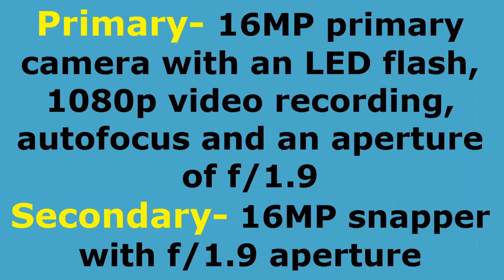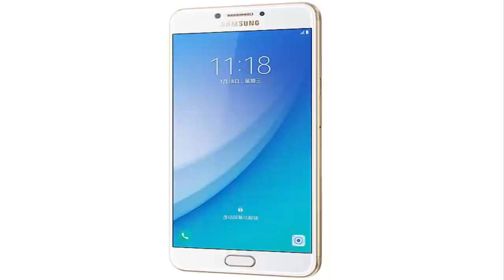Samsung Galaxy C7 Pro India Hands On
The Samsung Galaxy C7 Pro offers a large 5.7-inch Super AMOLED full HD display. The device is fuelled by a 2.2GHz octa-core Qualcomm Snapdragon 625 processor, mated to a beefy 4GB of RAM. The phone offers 64GB of internal memory, which is further expandable up to 256GB by inserting a microSD card. Software-wise, it boots Android 6.0 Marshmallow, and comes with the Samsung Pay mobile payment solution.
Galaxy C7 Pro gets a 16MP primary camera with an LED flash, 1080p video recording, autofocus and an aperture of f/1.9. At the front, there’s a similar 16MP snapper with f/1.9 aperture. In terms of connectivity, it offers 4G LTE, Wi-Fi, Bluetooth 4.2, NFC, a USB Type-C port, and GPS. The phone is powered by a beefy 3,300mAh battery.The Samsung Galaxy C7 Pro has been priced at Rs 27,990, and will be available starting April 11th exclusively on Amazon in Navy Blue and Gold hues.

سامسونج غالاكسي C7 برو مع شاشة 5.7 بوصة و 16MP كاميرا سيلفي أطلقت لجمهورية صربسكا 27،990
三星Galaxy C7 Pro具有5.7英寸显示屏和16MP自拍相机，发行27,990卢比
Samsung Galaxy C7 Pro met een 5,7-inch display en 16MP selfie camera gelanceerd voor Rs 27.990
Samsung Galaxy C7 Pro avec affichage 5.7 pouces et caméra 16MP Selfie lancé pour Rs 27.990
Samsung Galaxy C7 Pro mit 5,7-Zoll-Display und 16MP Selfie-Kamera für Rs 27,990 gestartet
Samsung Galaxy C7 Pro με οθόνη 5.7 ιντσών και κάμερα 16MP selfie ξεκίνησε για Rs 27.990
Samsung Wiliau Hōkū C7 Pro me 5.7-'īniha make a me 16MP Loko pahupaʻiwikiō a hemo no RS 27.990
Samsung Galaxy C7 Pro 5,7 hüvelykes kijelző és 16 MP szelfi fényképezőgép indított Rs 27990
Samsung Galaxy C7 Pro með 5,7 tommu skjá og 16MP selfie myndavél stokkunum fyrir Rs 27.990
Samsung Galaxy C7 Pro dengan layar 5,7 inci dan kamera 16MP selfie diluncurkan untuk Rs 27.990
Samsung Galaxy C7 Pro con display da 5,7 pollici e fotocamera da 16MP selfie lanciato per Rs 27.990
サムスンギャラクシーC7 Pro、5.7インチディスプレイ、16MPセルフタイマー搭載、27,990ルピー
5.7 인치 디스플레이의 Samsung Galaxy C7 Pro 및 27,990 루피의 16MP 셀프 카메라 출시
Samsung VIA LACTEA C7 Pro 5.7-inch propono in camera et 16MP selfie launched ad 27.990 Rs
സാംസങ് ഗാലക്സി C7 രൂപ 27.990 പദ്ധതി 5.7 ഇഞ്ച് ഡിസ്പ്ലേയും 16 എംപി സെൽഫി ക്യാമറ ഉപയോഗിച്ച് പ്രോ
Samsung Galaxy С7 5.7 инчийн дэлгэцтэй, 16MP selfie камер Pro Rs 27.990 төлөө эхлүүлсэн
Samsung Galaxy C7 Pro com tela de 5,7 polegadas e câmera 16MP selfie lançada por Rs 27.990
Samsung Galaxy C7 Pro cu ecran 5.7 inch și aparat de fotografiat selfie 16MP lansat pentru RS 27990
Samsung Galaxy C7 Pro с 5,7-дюймовым дисплеем и 16-мегапиксельной фотокамерой за 27,990 рупий
Samsung Galaxy C7 Pro z 5,7-palčnim zaslonom in 16MP samoportreta kamero začenja Rs 27.990
Samsung Galaxy C7 Pro con pantalla de 5,7 pulgadas y cámara de 16 megapíxeles lanzada por Rs 27,990
Samsung Galaxy C7 Pro med 5,7-tums skärm och 16MP selfie kamera lanseras för Rs 27.990
Samsung Galaxy C7 Pro พร้อมจอแสดงผลขนาด 5.7 นิ้วและกล้องถ่ายรูป selfie ของ 16MP ที่เปิดตัวสำหรับ Rs 27,990
5.7 inç ekran ve 16MP selfie kamera ile Samsung Galaxy C7 Pro, Rs 27.990 için piyasaya çıktı
Samsung Galaxy C7 Pro з 5,7-дюймовим дисплеєм і Селфі камерою 16MP запущений для Rs 27990
Samsung Galaxy C7 Pro với màn hình hiển thị 5,7 inch và camera selfie 16MP được tung ra với giá 27.990 Rs
סאַמסונג גאַלאַקסי ק7 פּראָ מיט 5.7-אינטש אַרויסווייַזן און 16 מפּ Selfie אַפּאַראַט לאָנSamsung Galaxy C7 Pro ne-5.7 intshi ukubonisa futhi 16MP selfie ikhamera zifakiwe R 27.990טשט פֿאַר רס 27,990